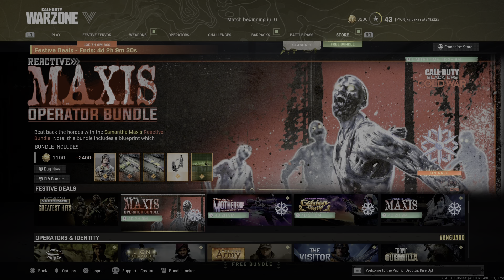Call of Duty: Modern Warfare_20211222120531